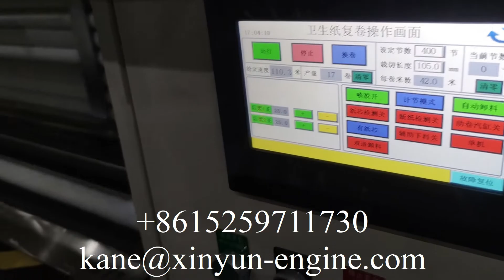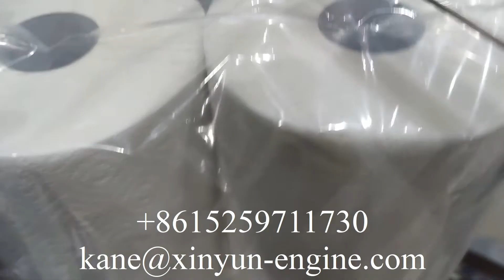Cheap price toilet bathroom paper rolls machine production line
XY-TQ-A-C Cheap price toilet bathroom paper rolls machine production line, toilet paper making machine, embossing, rewinding machinery M.B:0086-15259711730(Wechat and WhatsApp) .Mail: , tissue​machine#papermachine#tissuepapermachine​smalltoiletpapermakingmachine​toiletpapermachine​tissuepapermakingmachine​tissuemakingmachine papermakingmachine toilettissuepapermanufacturingprocess facialtissuemachine​napkinpapermachine​tissuemakingmachineprice​#​papernapkinmachine#​paperproductmakingmachinery#paperprocessingmachinery​toiletrollpapercuttingmachine​papercuttingmachineprice​paperproductionmachinery​#​papermakingmachineprice#​papertubemachine#tissuepapermakingmachineprice​#​papercoremakingmachine#toiletpapermakingmachineprice​bathtissuepapermakingmachineprice​smalltoiletpapermakingmachine​papermachineprice tissuepapermakingmachineprice tissuecuttingmachine Mobile/WhatsApp/Wechat： Email： Welcome to contact Kane Pan to get more information Fujian Xinyun Machinery Development Co.,Ltd ADD: 1610 Enterprise Building,Wanan,Luojiang,Quanzhou,Fujian,China tissue paper making machine｜toilet paper making machine｜toilet paper machine｜tissue making machine｜how to make toilet paper｜toilet paper manufacturing process｜tissue paper machine｜toilet paper factory｜tissue machine｜toilet roll making machine｜paper machine｜paper making machine｜toilet tissue making machine｜napkin machine｜tissue paper factory｜tissue paper business｜toilet paper manufacturing｜paper napkin making machine｜paper folding machine｜paper core making machine｜napkin making machine｜napkin paper making machine｜facial tissue machine｜tissue making machine price